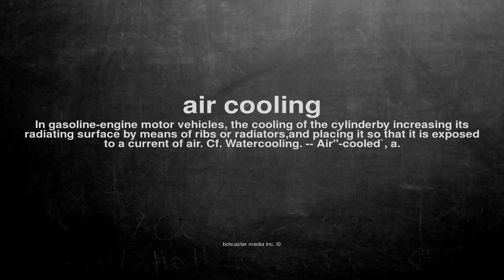What does air cooling mean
What does air cooling mean in English?